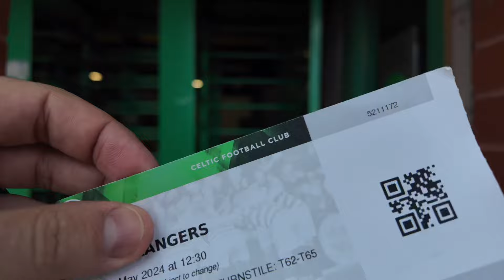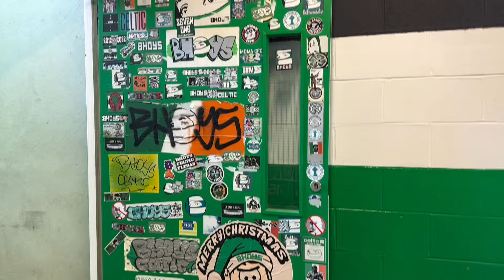CANADIAN 1st time at Celtic Park! INSANE Glasgow Derby Celtic 2-1 Rangers | Perfect day in PARADISE